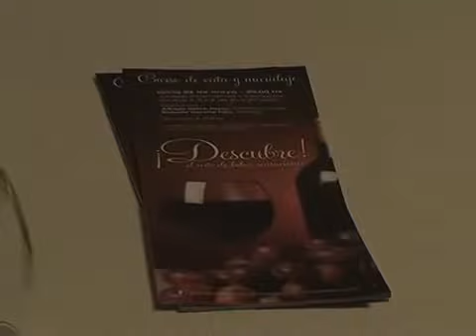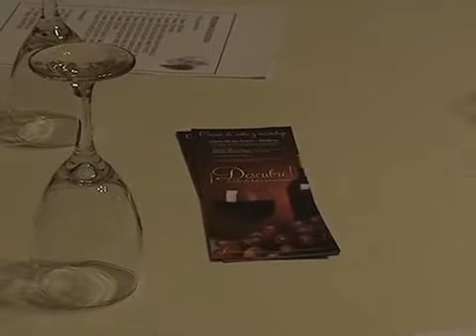Primer curso de Sommelier y Maridaje en Chaco